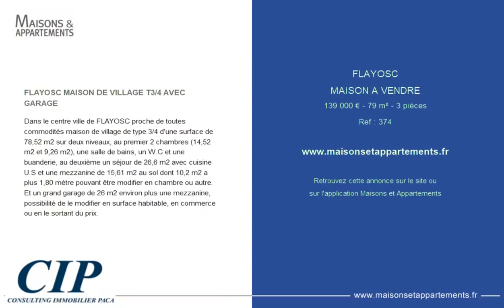FLAYOSC - MAISON A VENDRE - 139 000 € - 79 m² - 3 pièce(s)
Référence : 374

FLAYOSC MAISON DE VILLAGE T3/4 AVEC GARAGE

Dans le centre ville de FLAYOSC proche de toutes commodités maison de village de type 3/4 d'une surface de 78,52 m2 sur deux niveaux, au premier 2 chambres (14,52 m2 et 9,26 m2), une salle de bains, un W.C et une buanderie, au deuxième un séjour de 26,6 m2 avec cuisine U.S et une mezzanine de 15,61 m2 au sol dont 10,2 m2 a plus 1,80 mètre pouvant être modifier en chambre ou autre. Et un grand garage de 26 m2 environ plus une mezzanine, possibilité de le modifier en surface habitable, en commerce ou en le sortant du prix.

Cette annonce vous est proposée par l'agence CIP/SARL CONSULTING IMMOBILIERE PACA

|2344974|